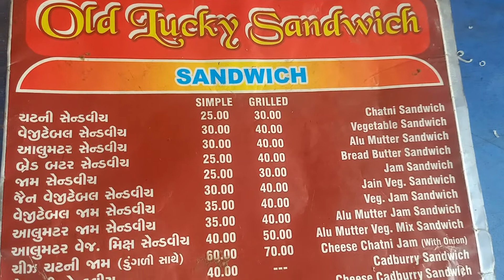Winter Special 3 Indian Healthy Breakfast In 9 Minutes | Indian Breakfast At Street Food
Address :
Vijaybhai Marvadi's
Old lucky Sandwich
B/S law college
Ahmedabad

In This Video Indian Breakfast As Follow :
1. Veg cheese Sandwich
2. Kutchi Dabeli
3. Cheese Maska Bun